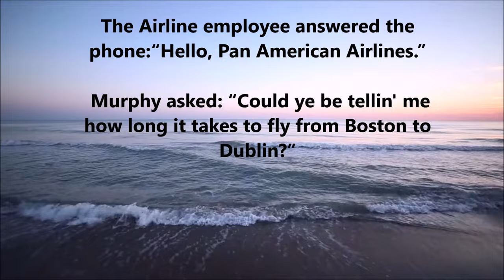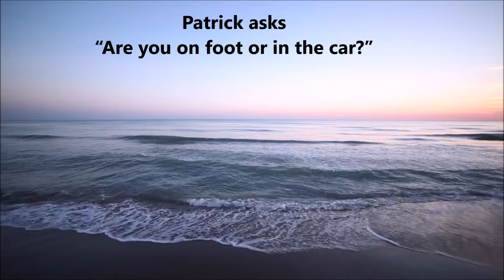JOKES AND RIDDLES #15, 3 IRISH JOKES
Three Irish Jokes

OR MY ETSY STORE:

9 PIECE CROCHET HOOK SET: ($3.99) 3 mm to 12 mm crochet hook
31 ORNAMENTS TO CROCHET 4M
Easy-to-do Crochet Kit - DIY Arts & Crafts Yarn Gift for Kids & Teens, Boys & Girls
POM POM CHRISTMAS
ANNIE'S 500+ CROCHET STITCHES